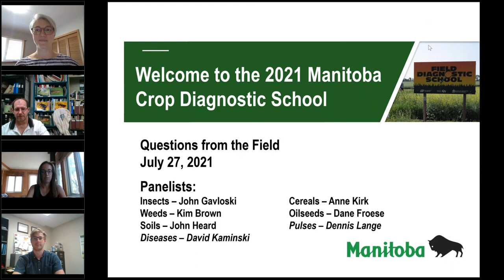Crop Diagnostic School - July 27